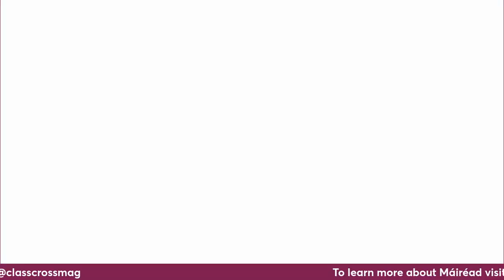Máiréad Nesbitt speaks to Classical Crossover Magazine about "Celtic Spells"